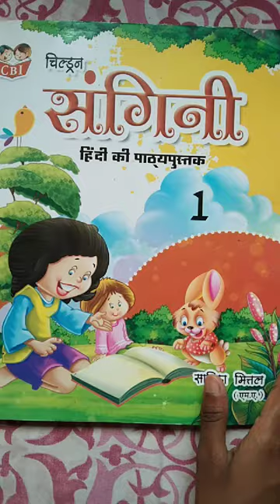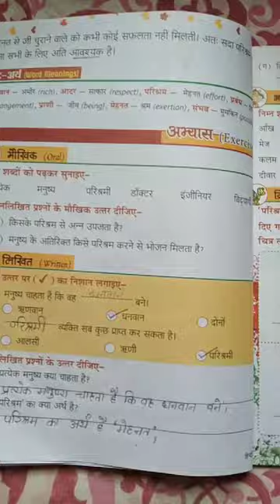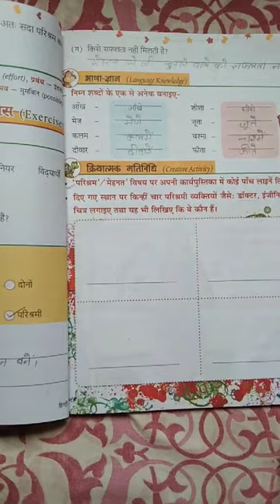Class-1, Hindi Lit., Chapter-3, Epi-3